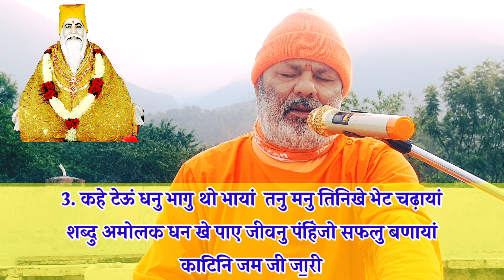आया आया सन्त सच्चा उपकारी Aaya Aaya Sant Sacha Upkari| Satguru Bhagat Prakash Maharaj| Satnam Sakhi